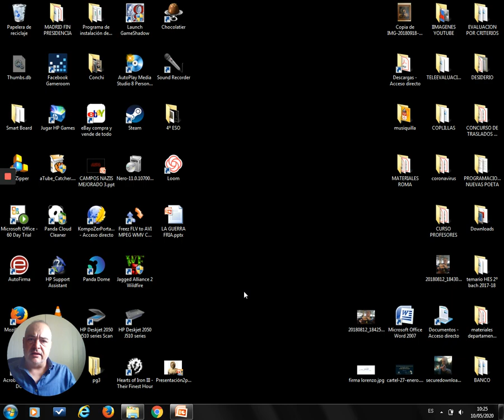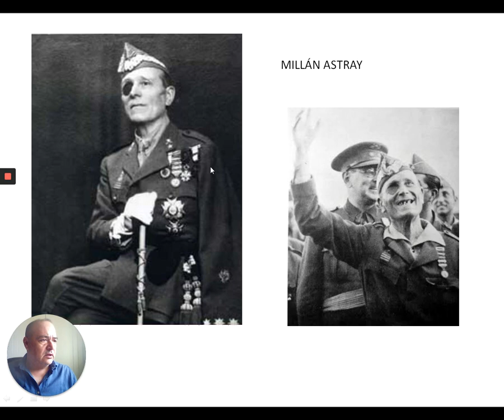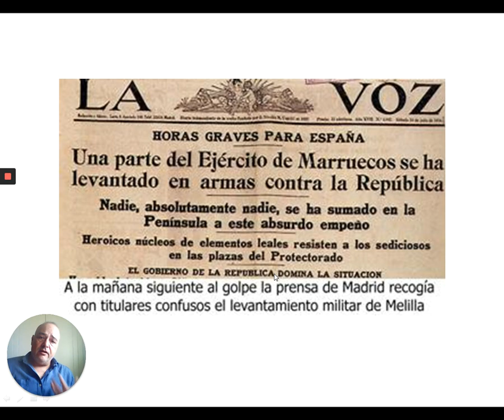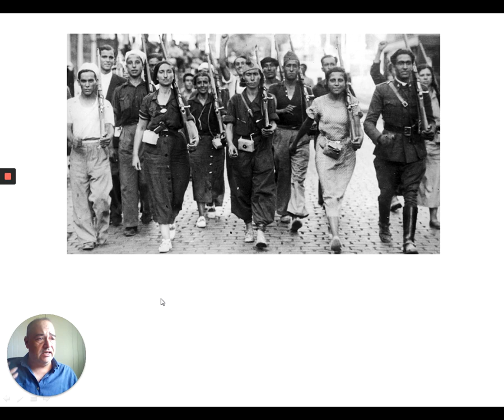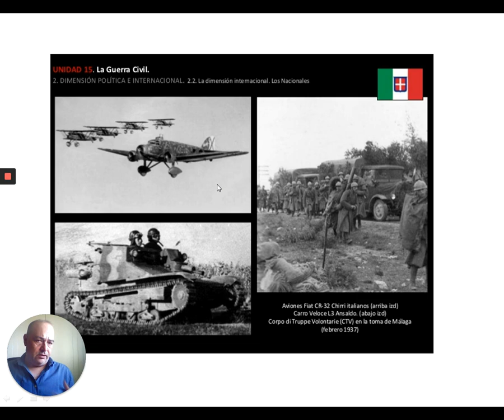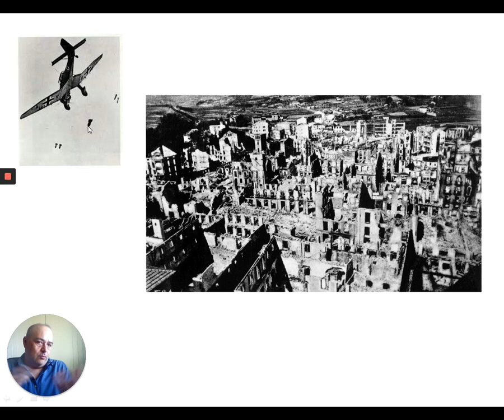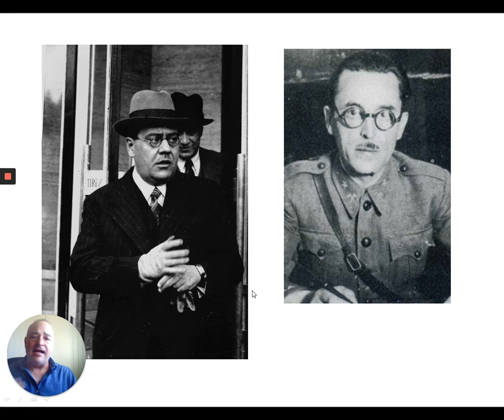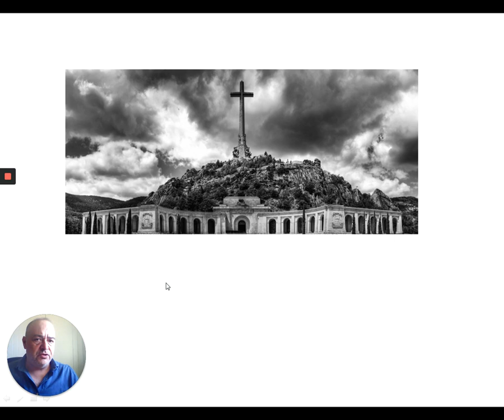LA GUERRA CIVIL ESPAÑOLA